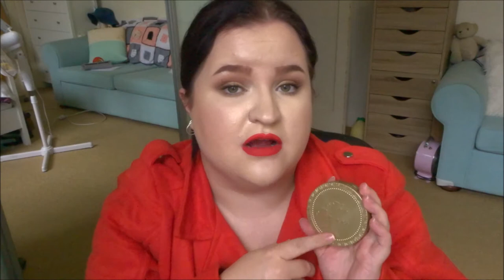Youtube Made Me Buy It! | High-End Edition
PRODUCTS MENTIONED:
Farsali Volcanic Skin Elixr
Stila One Step Correct Primer
Laura Mercier Oil Free Foundation Primer
M.A.C Lipstick - Velvet Teddy
Estee Lauder Double Wear Foundation
Becca Highlighters (especially Champage Pop)
ABH Self Made Palette
Kat Von D Shade Light Eye Palette
M.A.C Paintpot - Soft Ochre
NARS Bronzer - Laguna
M.A.C Pro Long Wear Concealer - NW15
Hourglass Blushes
Bare Minerals Foundation Powders - fairly Light
Too Faced Bronzer - Milk Chocolate
M.A.C Fix + Spray